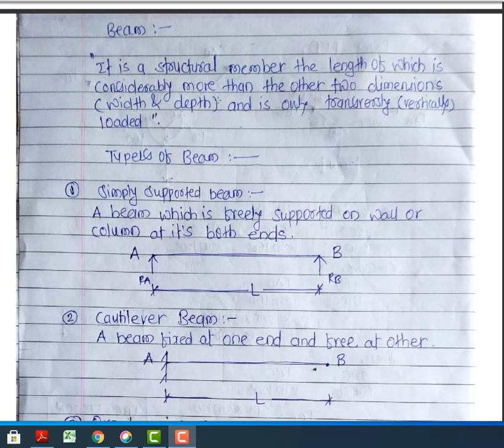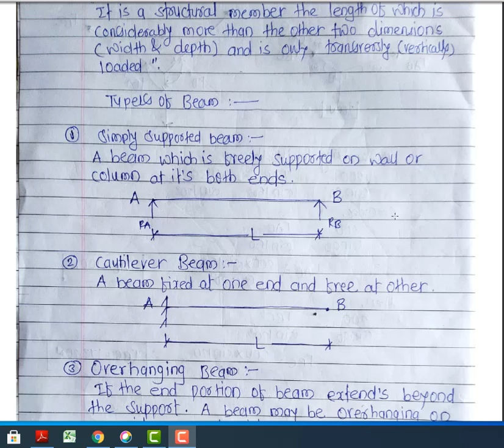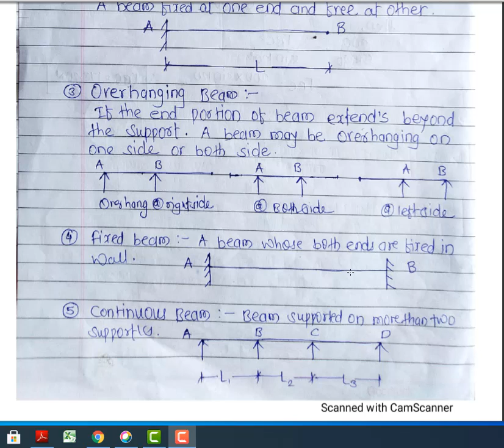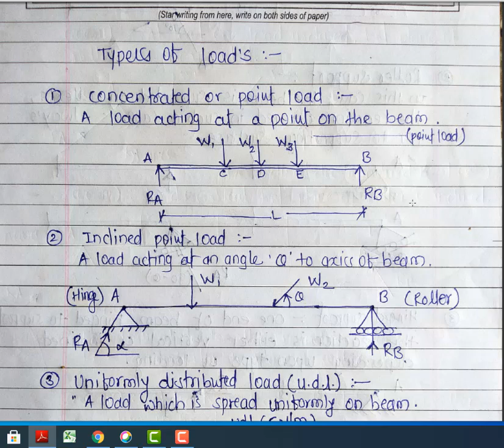4 5 Theory part of Beam